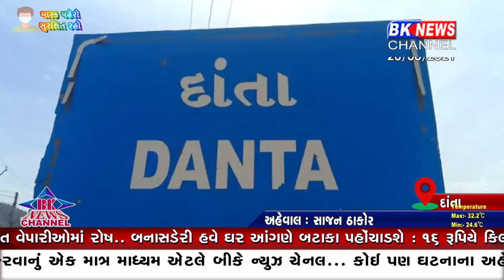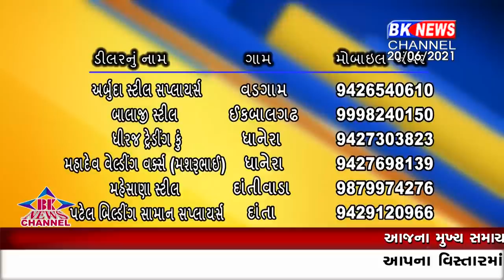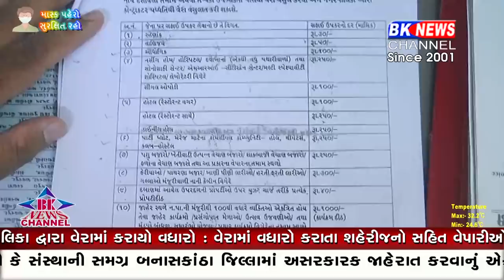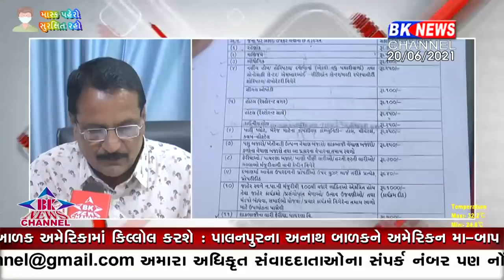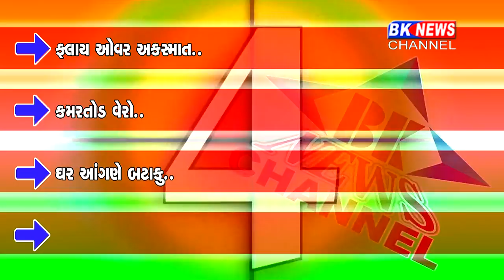20 06 2021